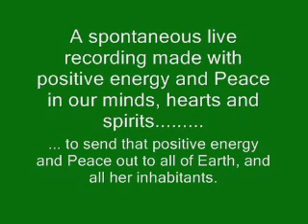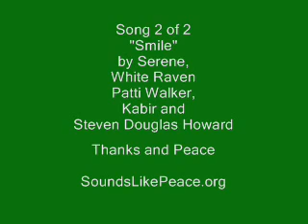Song 2 of 2 "Smile" --- Music for Peace! 7th Saturday Recording Meetup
"Smile" by Serene, White Raven, Patti Walker, Kabir Bakie and Steven Douglas Howard is a spontaneous live recording with it's focus and intention of letting Peace grow in ourselves and to celebrate that Peace with our gathering and to infuse it in our music and our lives so that it spreads out in all directions to all Earth and her inhabitants.

Some other places to find us (and if you go to these make sure to "friend" us!
Architects of a New Dawn